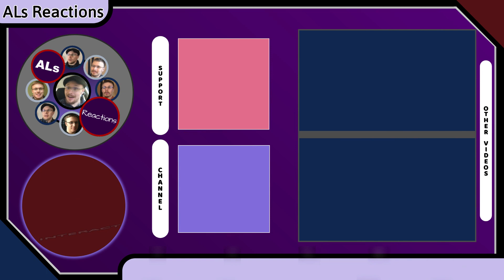Reaction to...THE PLOT IN YOU: PARADIGM Music Video (With Lyrics)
Media of Focus: THE PLOT IN YOU: PARADIGM (Music Video)

Content Locations:
Reaction - 02:37
Review - 05:57

Original Publication Date: September 20, 2023

1) Channel Support Buttons (On Most Videos)
4) Coinbase: DM me through Social Links listed above.